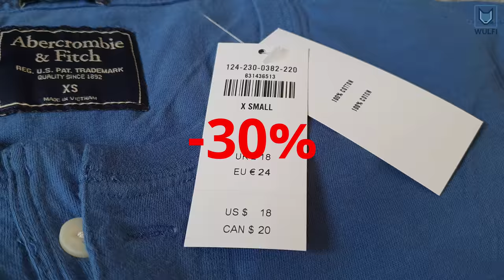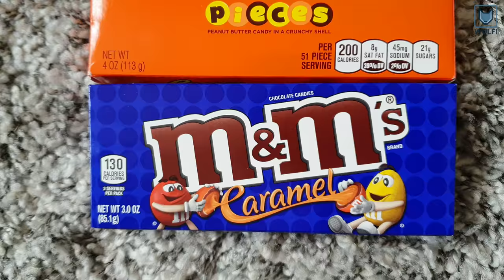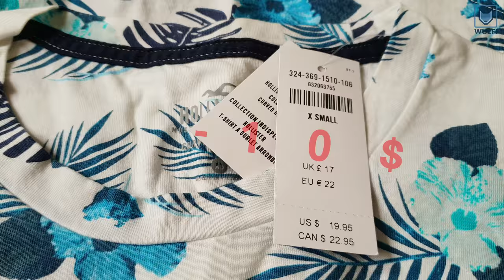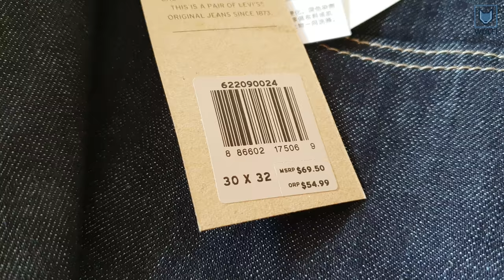What to buy in USA? Shopping travel guide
When you plan a trip to America then you might ask yourself, what products are cheaper in the states compared to my country. Here are a few products and brands that are cheaper and worth buying for yourself or as a present for your family and friends. You can get great deals on Abercrombie and Fitch, American candies, electronics like Apple products and memory cards, Penguin Fashion, Hollister, Levi's, Old Navi and many more.
Have fun shopping in the USA and leave a comment what else you think is worth buying on a trip to the states.